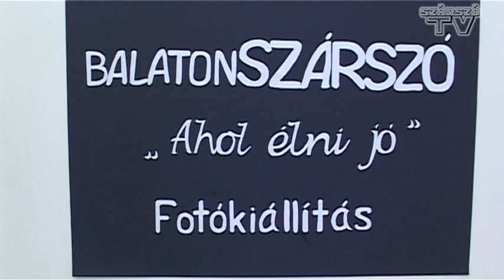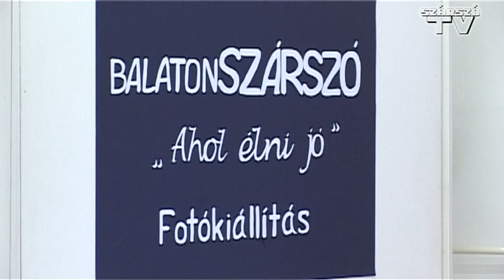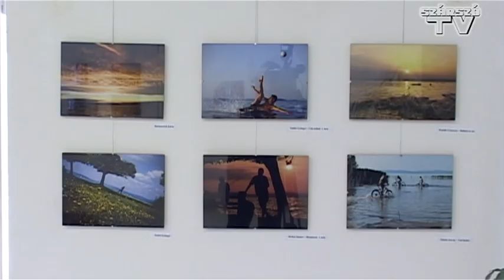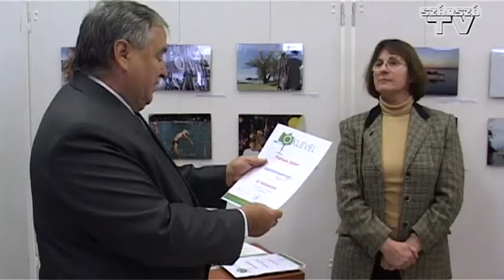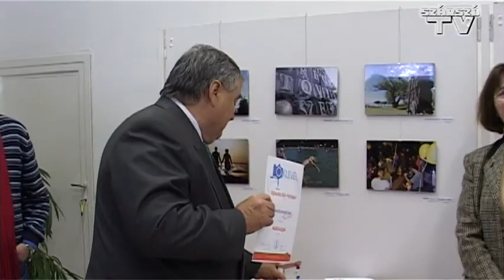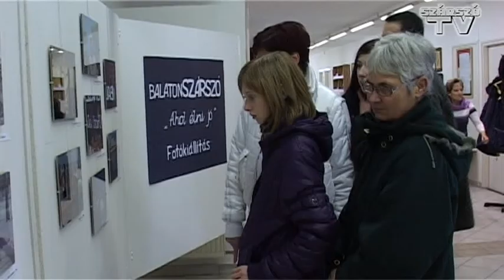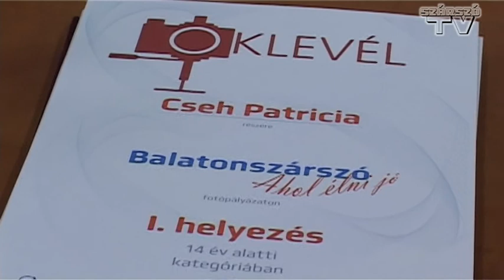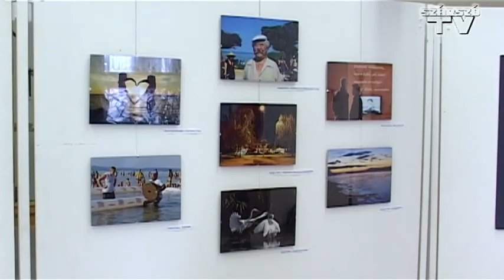Balatonszárszó - Ahol élni jó - Fotókiállítás megnyitó